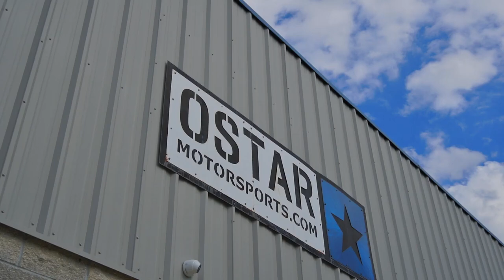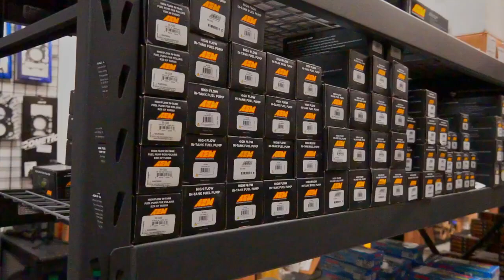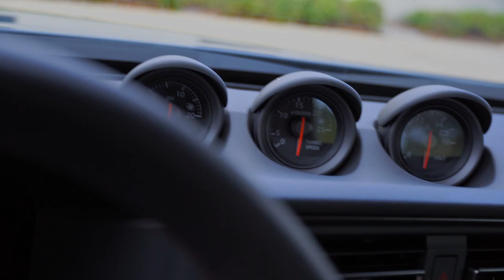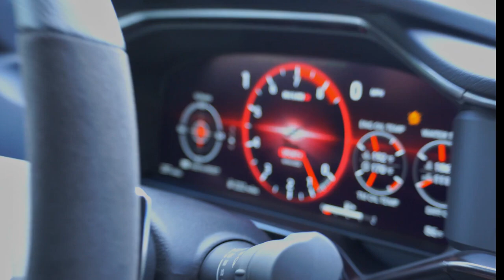Car Review: Nuevo Nissan Z Nismo Review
Review del Nuevo Nissan Z Nismo, El Primero de Florida
▶️Main Page: @mozeTv.